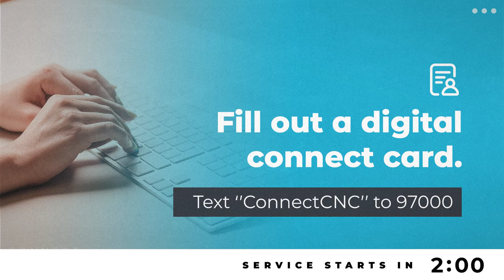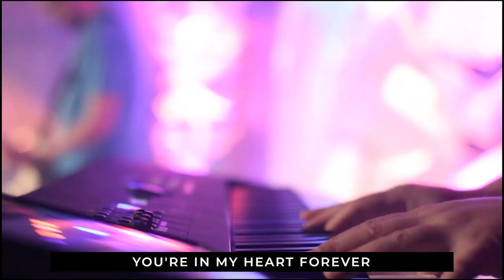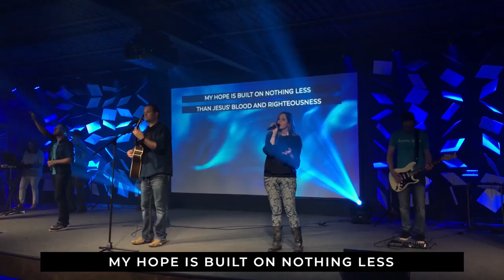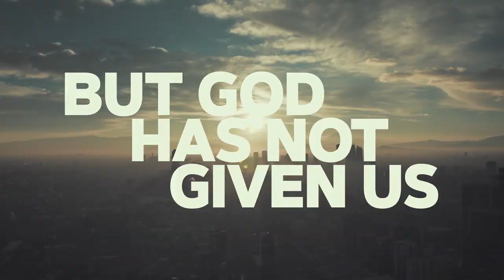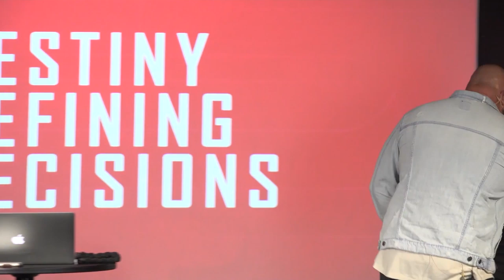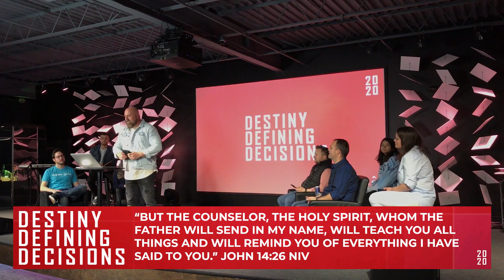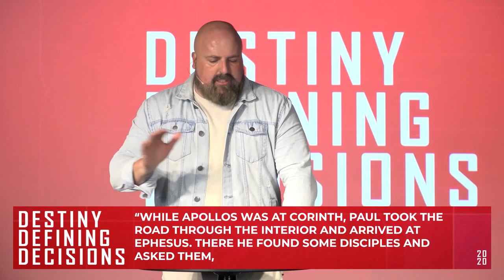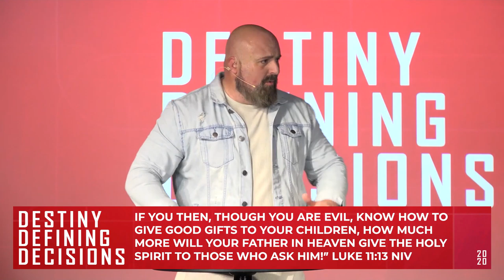May 3rd, 2020 - Weekend Service - 9am